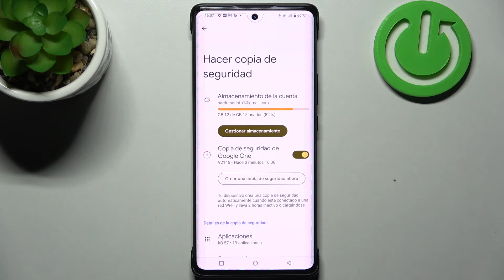Cómo hacer copia de seguridad Google en VIVO X80 PRO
¿Qué es copia de seguridad Google? Explicamos todo en nuestro tutorial. Para aprender a hacer copia de seguridad Google en Vivo X80 Pro sigue las instrucciones del vídeo. Hoy explicamos cómo activar copia de seguridad Google del Vivo X80 Pro.

¿Cómo hacer una copia de seguridad de los datos en el Vivo X80 Pro? ¿Cómo hacer copia de seguridad Google en el Vivo X80 Pro? ¿Cómo activar copia de seguridad Google en el Vivo X80 Pro? ¿Cómo funciona la copia de seguridad en el Vivo X80 Pro? ¿Cómo se crea copia de seguridad Google en el Vivo X80 Pro?